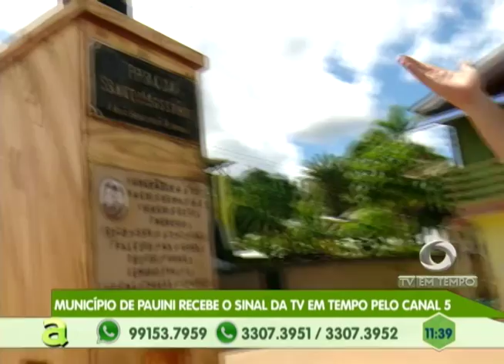Tio de bebê de 1 ano e 6 meses morrem em frente a de casa na zona norte de Manaus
03º BLOCO AGORA 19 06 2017 - Tio de bebê de 1 ano e 6 meses morrem em frente a de casa na zona norte de Manaus